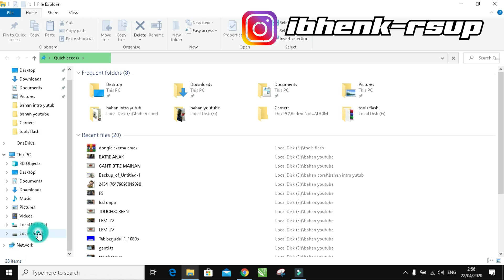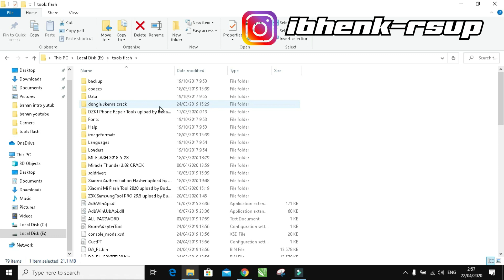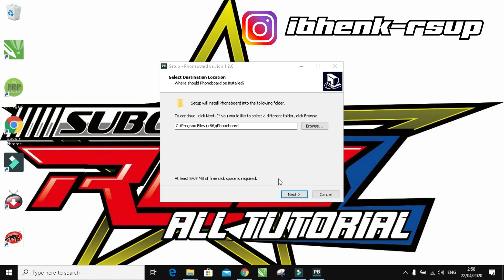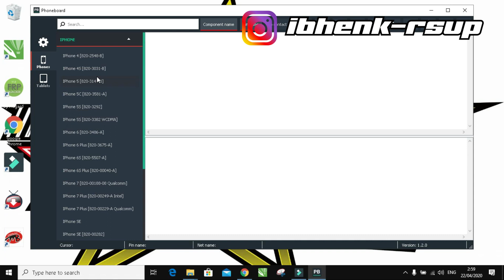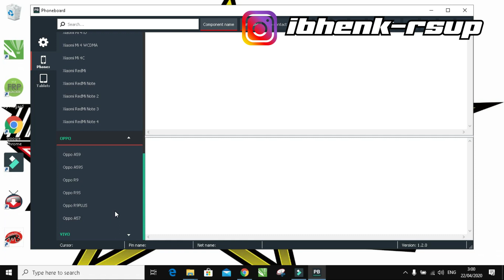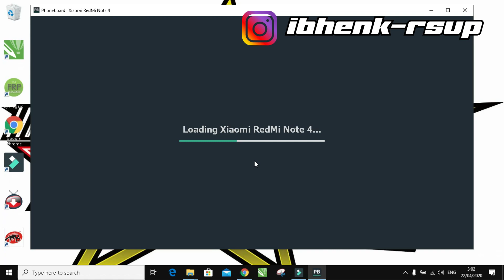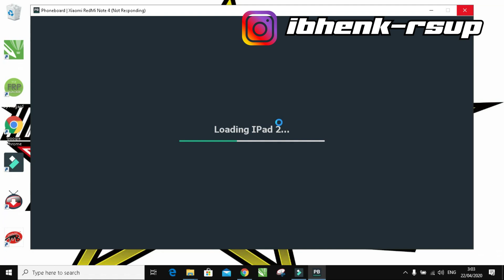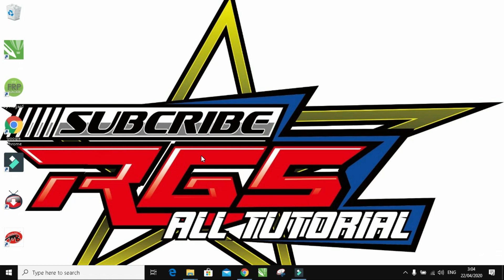DONGLE SKEMA CRACK NO VIRUS, IPHONE , XIAOMI ,SAMSUNG ,VIVO, & OPPO PASS DALAM VIDEO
Selamat datang di Chanel kami RGS ALL Tutorial,

disini saya akan membagikan semua yang saya bisa, mulai dari
Service Handphone,Painting,Corel draw Dll, Karna bagi saya ilmu akan semakin berkembang jika kita share dengan cara yang benar, agar berguna dan berkembang untuk generasi yang akan datang maka dari itu saya mendirikan chanel ini agar kita bisa beajar bersama, semoga apa yang saya bagikan bermamfaat untuk kita semua,

kalian bisa req juga di komentar insaallah saya akan bantu buat tutornya,
terima kasih sudah berkunjung di chanel ini